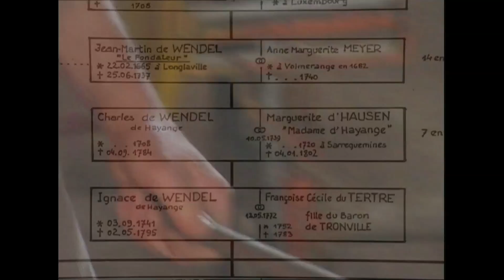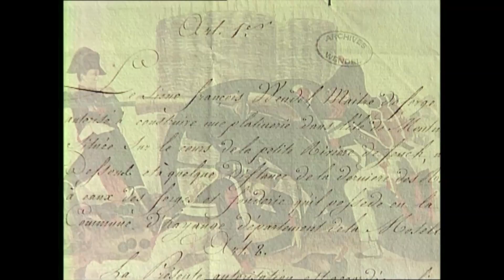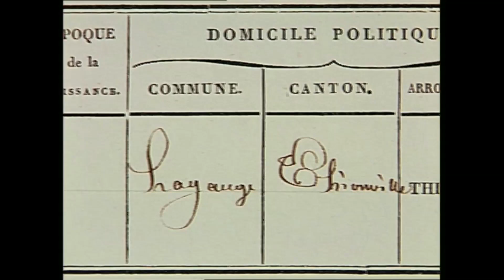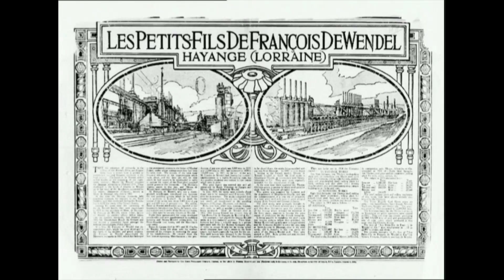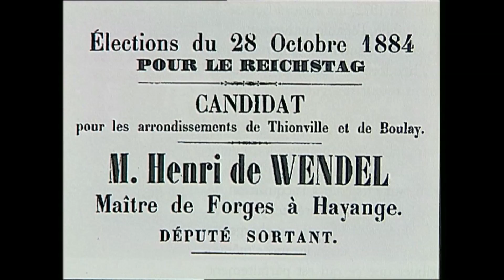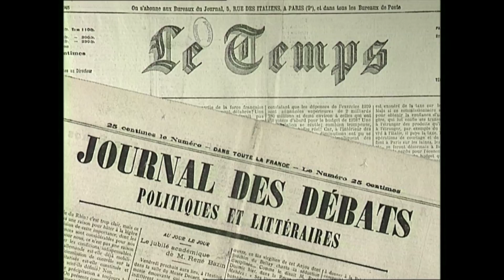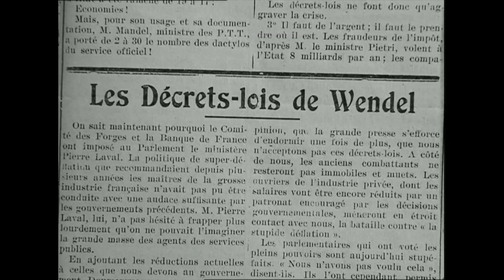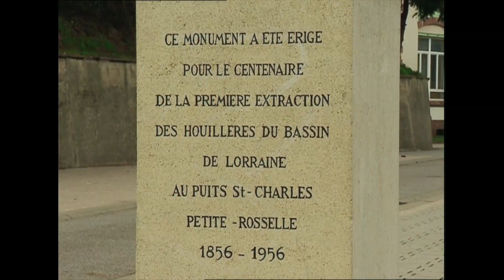Wendel - Histoire de forges, Histoire de France